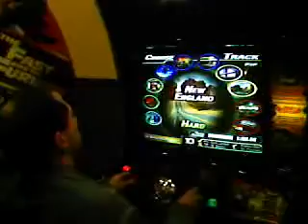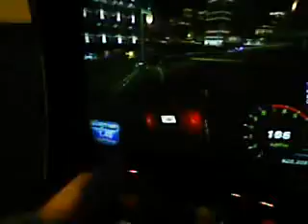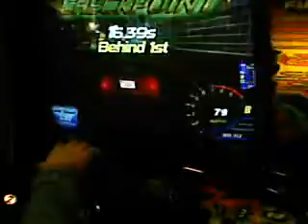Fast & Furious arcade game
My friend Ray enjoys racing games.